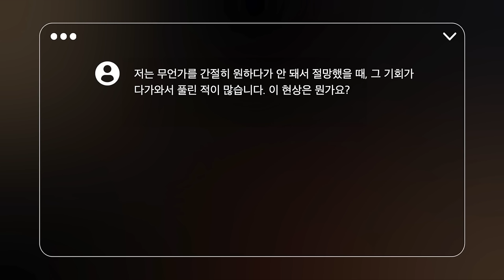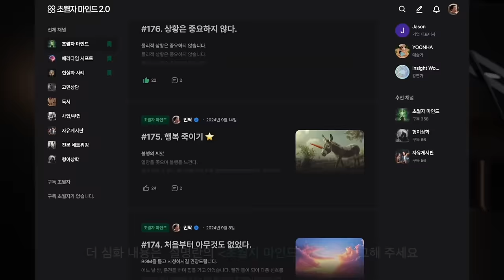절망해도 괜찮아요. 내려놓음의 기회입니다.